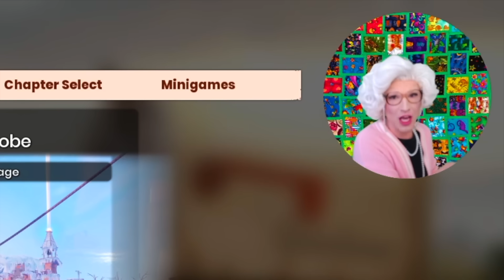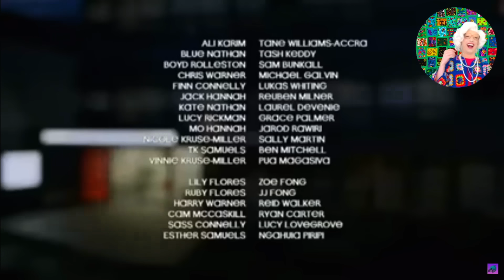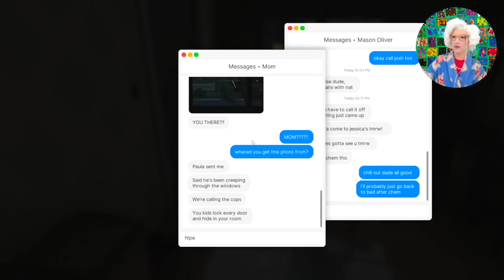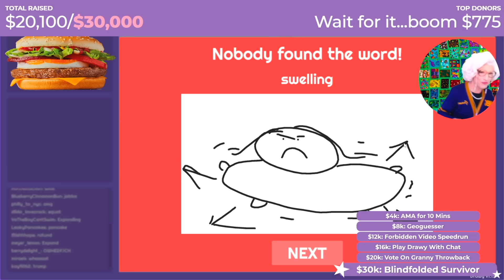BEST OF GRANNY 6 ft. Julien, Jason, Carla, WhatifJulia & MORE!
Granny is a variety stream on twitch. She streams Dead by Daylight, Among Us, Just Chatting where she reacts to memes, tiktoks, youtube videos, instagram posts, twitch clips and so much more — Granny also plays terrifying horror video games every sunday, called Sunday Scaries. You can see Granny playing with a large group of friends, such as Julien Solomita, T-Pain, JasonSulli and many others! Granny has described her choaticly/wholesome stream as a children's television show made for adults. You'll love it!